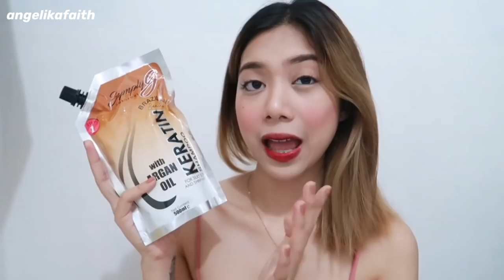Affordable Hair Care Routine For DRY, DAMAGED, & BLEACHED HAIR (Brazilian, Keratin) | Angelika Faith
every other day ako nag babasa ng hairdooo ❤️

PRODUCTS MENTIONED
Simply G Keratin Shampoo 89 php / 140 php
Simply G Keratin Deep Conditioning 89 php
Dove Intense Repair 269 php
Hair Love Multi-Benefit Cuticle Coat 85 php
Eva Ceramic Straightener